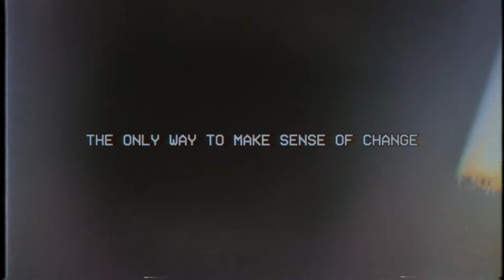Platinum (music video)